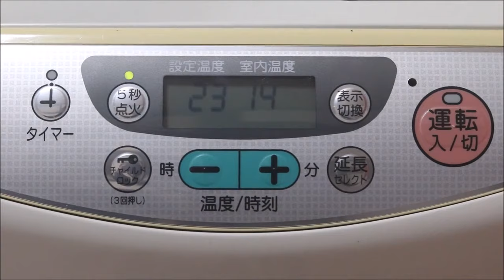How to use a Japanese Kerosene Heater in 1 Minute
While living in Japan, I made some How to... videos, which I would like to share.

This is a quick video on using a Japanese kerosene heater. Always fill up outside and vent your room! Gases can build up from carbon monoxide, so always be careful!

You are free to use the music in your multimedia project (online videos(youtube,...), websites, animations, etc.)